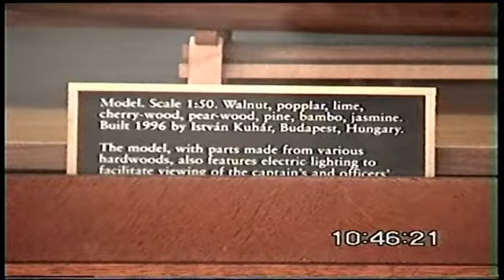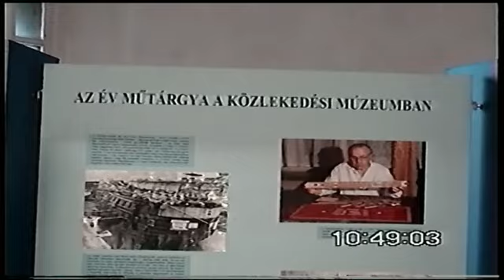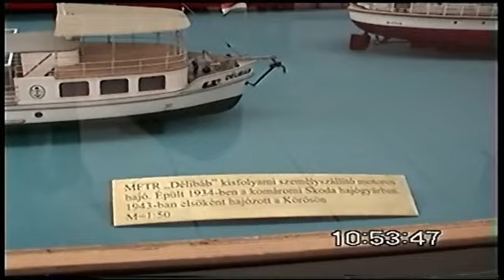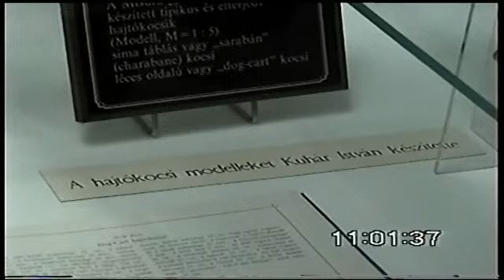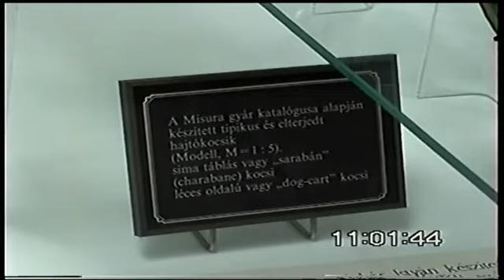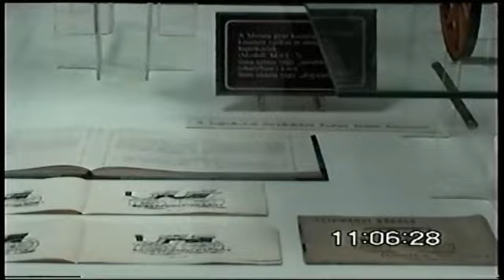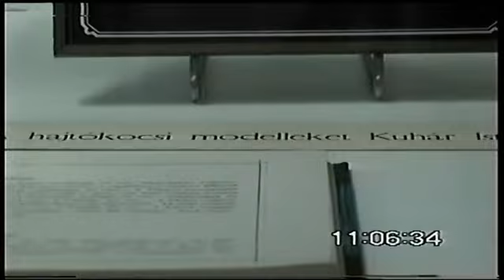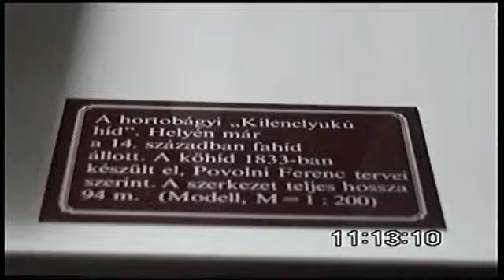Kuhár István iparművész és családja Magyarország Budapest Közlekedési Múzeum 2001 június 16-án.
2001- ben Kuhár István iparművész megnézi a múzeumban azokat a modelleket, amiket készített és ami a tulajdonában volt a dédunokájával. A nagyapám emléke előtt tisztelegve tettem ki ezt a videót, mivel sehol sem szerepel a neve. A félkész hajó több érmet nyert Romániában Bukarestben a nemzetközi hajómodell kiállításon1983-ban a falurombolások előtti években, majd az igazi Vasa hajó mellett is kiállították 1997-ben.
Úgy tudom, azóta ezt a Budapesti Közlekedési Múzeum épületet elbontották, ahol ez a videó készült, így kordokumentumnak is tekinthető a dokumentum mellett.
A privát videóban olyan emberek is szerepelnek, akik már nem élnek, a videó után pár hónappal meghalt a nagypapám, és utána mások is követték.
A privát videó megtekinthető, ellenben nem használható fel sehol különösen nem a Közlekedési Múzeum számára, ami egy méltatlan hely, hogy a nagypapám örökségét őrizze, a nevét bármilyen szinten megemlítse, hiszen még a vitrint sem adták vissza, mint a videó többi részéből kiderült.
A hajó különösen méltatlan ehhez a helyhez, ahol nem tartják tiszteletben a tulajdont, a kölcsönzési szerződést és a kegyeletet. Ezek eléggé súlyos dolgok, úgy hiszem.
Tehát a nagyszüleim exhumálása után, ami igen furcsa esemény volt 2013-on folyamán, a minimális tiszteletet elvárom.
mivel a hajóregiszterben a fotós neve még szerepel, a modellek készítőjé már sehol sem. De a többi modellkészítőjé sem. A készítő nevét elegánsan soha sem írták ki.
Így úgy gondoltam pótolom a hiányosságot magam az unokájaként!
Tehát Kuhár István által készített modellek nevei, amikre én még emlékezem:
Vasa
Mary Celeste
Délibáb
Hableány
Árpád gőzős
Johann Babtist
Kisfaludy
Chebec
Posta kocsi
Sarabán
Hortobágyi kilenc lyukú híd és a többiek, restaurált is a múzeumnak nagyon sok mindent többek között vasútmodelleket.